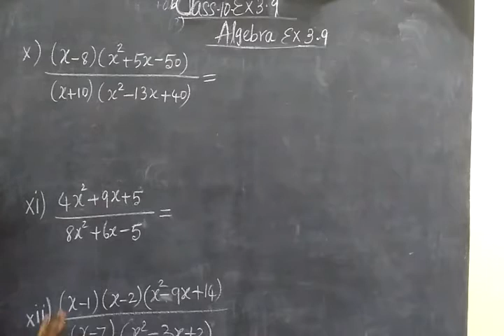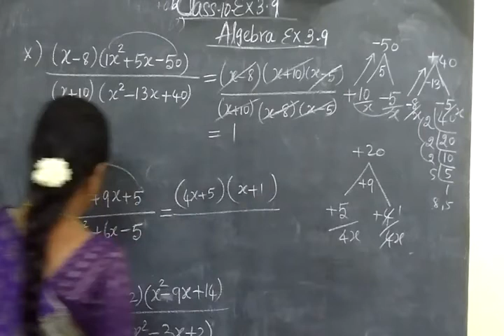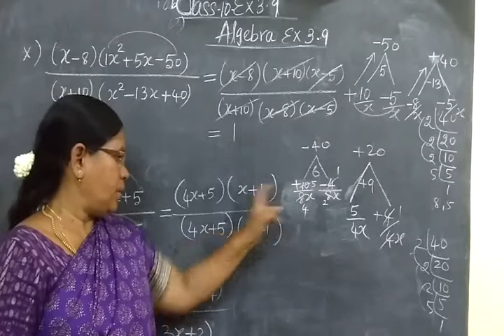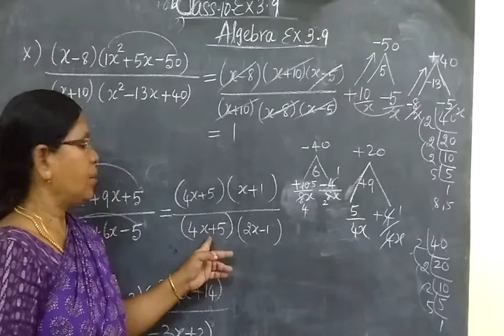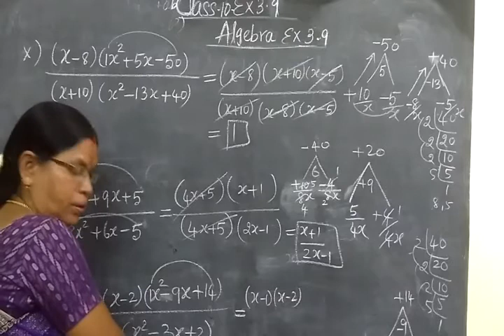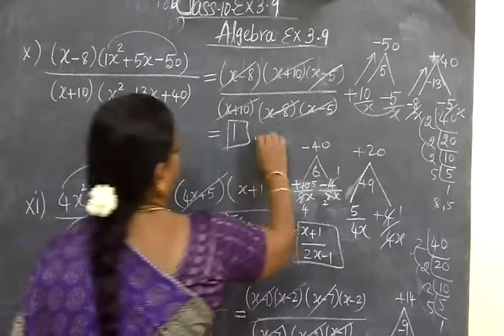TN SB 10th Maths [Part-105] Algebra Ex 3.9 sum x-xii